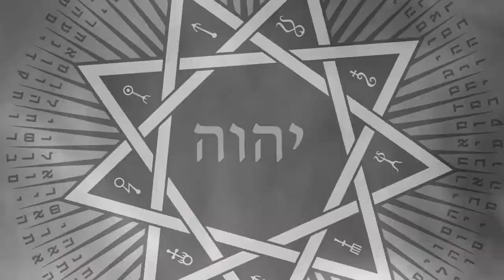Mephorash - 777: Third Woe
We hereby present the new single from the coming 4th full-length album by Mephorash. The single entitled "The Third Woe" will be released on Shadow Records (distributed & marketed by Regain Records) as a ltd edition 7" vinyl featuring two tracks. More info regarding the single and coming full-length album will be revealed soon.

M.M - Main Vocals
Nebiros - Main Vocals
M.B - Guitars, Bass, Vocals and Lyrics
T.B - Drums

Video made by Carl Eek Torgersen

Official artwork for "The Third Woe" by Jose Gabriel Alegría Sabogal. Seals and Conceptual inspiration by G. De Laval and his works.

Choirs by Sara Ljung

Lyrics:
Trumpets of Hell!
Trumpets of Heaven!
Trumpets of Hell!
Trumpets of Heaven!

Calling for Judgement
Crying in Vengeance
Alas, ’tis the day
When the light and the dark are reaping together!
Chiara!
Scura!
Chiaroscuro!
A key made of silver and a key made of gold, unlocking the visions of what's been foretold!
A temple for god and so men alike, built on the grave of treason and falsehood!

Carry the tombstone, up to the grave.
Mounted Inverted! With flesh burning brave!
A lakh of eyes! A lakh of limbs!
A million tears, yet free from sin!

Two-headed demon, two-headed hound!
One mouth to heaven, and the other to the ground.
A tounge split in half!
A scale covered shade!
Eyes bearing stripes!
Fangs sharp as blades!

Exhuberant screams! Moaning in lust!
A hand to the sky, and the other in dust!

Trumpets of hell! Trumpets of Heaven!

Calling for Judgement
Crying in Vengeance
Chiara!
Scura!
Chiaroscuro!